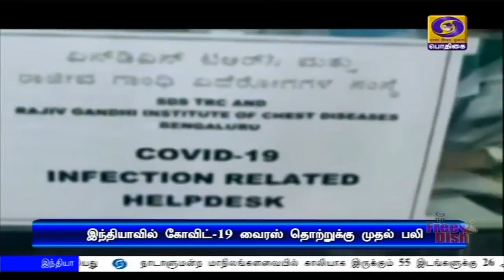150 பேரை இன்று தாயகம் அழைத்து வர ஏற்பாடு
ஈரானில் கோவிட்-19 பாதிக்கப்பட்ட பகுதிகளிலிருந்து மீட்கப்பட்ட இந்தியர்கள் 150 பேர் இன்று தாயகம் அழைத்துவரப்படுகிறார்கள். கோவிட்-19 தொற்றால், இந்தியாவில் 76 வயது முதியவர் சிகிச்சை பலனின்றி உயிரிழப்பு